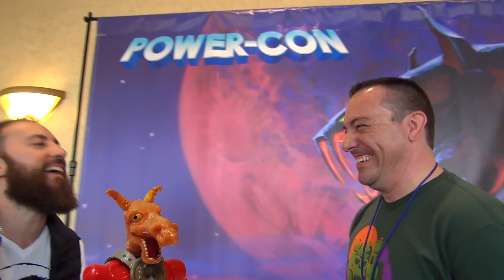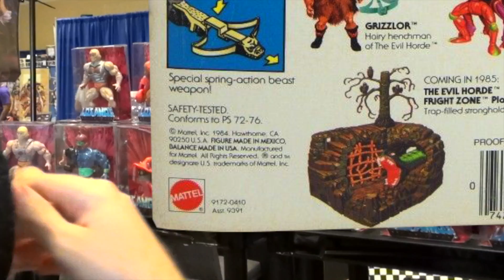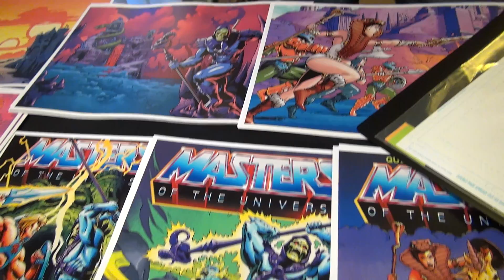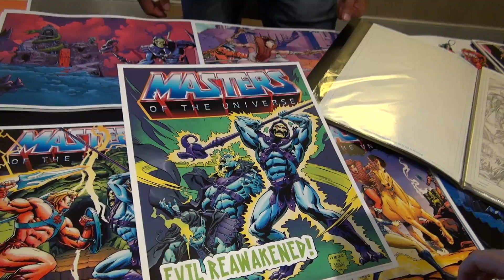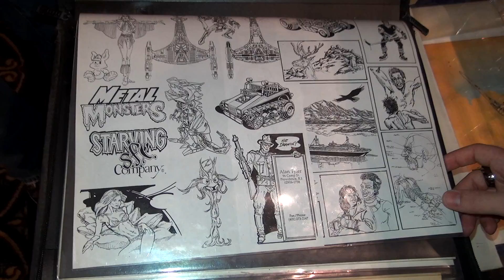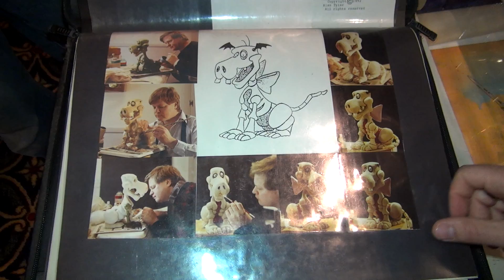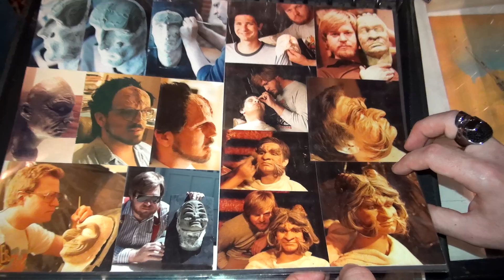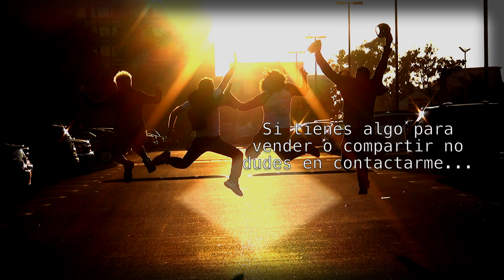POWER CON 2017 PIXEL DAN MOTU BOOTLEG LOS AMOS PROTOTYPES TEST SHOTS MASTERS OF THE UNIVERSE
PARA SUBTITULOS EN ESPAÑOL HAZ CLICK EN EL ENGRANE Y ELIGE LA OPCIÓN DE SUBTITULOS EN EPAÑOL.

POWER CON 2017 The best Masters of the Universe convention in the world. Vintage MOTU figures, Prototypes, original art, test shots, MOTUC exclusive figures and much more...
En Madhunter Collection Channel estaré compartiendo información sobre mis juguetes antiguos. Contactame si tienes algo que compartir o vender. Compro juguetes antiguos figuras muñecos méxico STAR WARS HE MAN LOS AMOS DEL UNIVERSO lamina robots etc
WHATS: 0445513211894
Youtube free library music credits:
Get Me On The Floor 3:42 Gunnar Olsen Dance & Electronic | Funky
Lucky Duck 1:55 Silent Partner Dance & Electronic | Funky
Proctor 3:33 Topher Mohr and Alex Elena Dance & Electronic | Funky
South Town 2:42 Riot Dance & Electronic | Funky
Stinger 3:03 Silent Partner Dance & Electronic | Funky
Good To Go 2:21 Gunnar Olsen Dance & Electronic | Funky